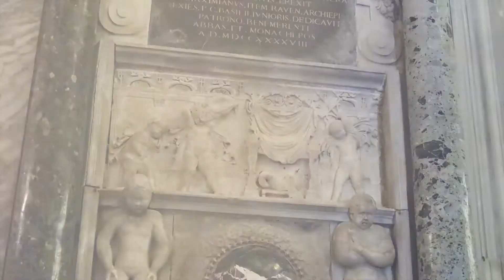visite de Ravenne en Italie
Visite de Ravenne en Italie dans la région d'Emilie Romagne. La basique San Vitale et ses mosaïques et le Mausolée de Galla Placidia